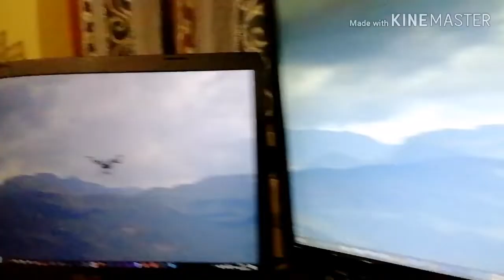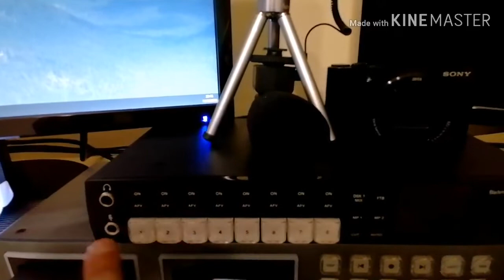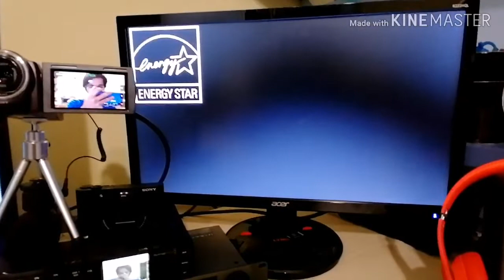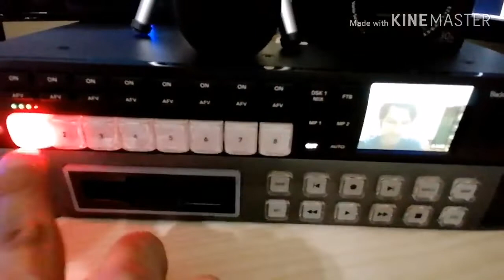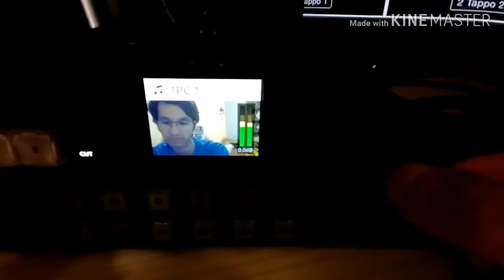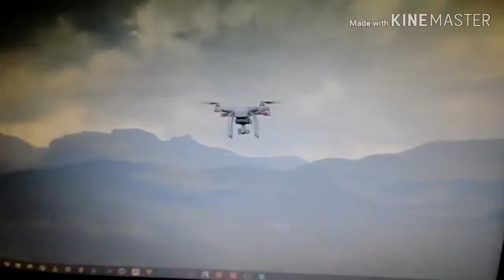La postazione del lemure Milen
Questa è la mia postazione. Non è mai stata così pulita in realtà.

Concorso a fine video.
Fateci sapere com'è la vostra postazione di lavoro o di gioco!!

Farò un video reaction alle vostre postazioni!!

E mi raccomando...